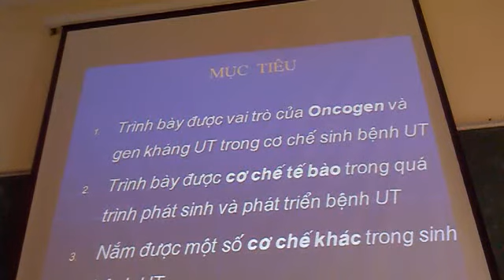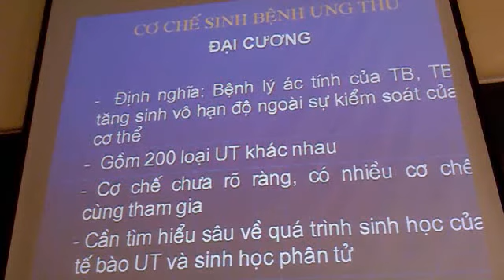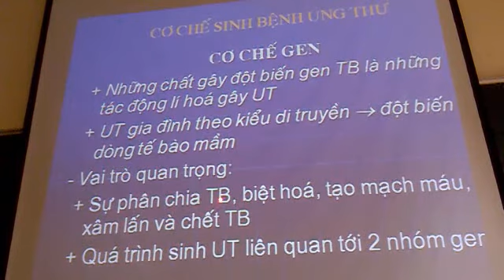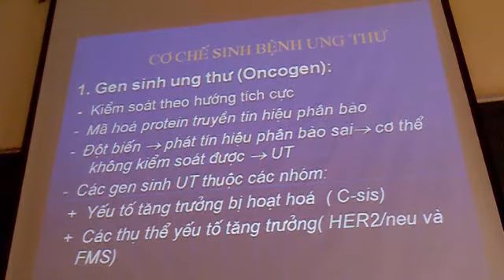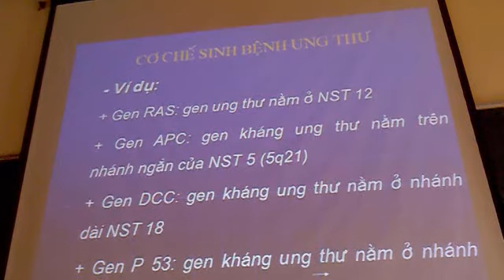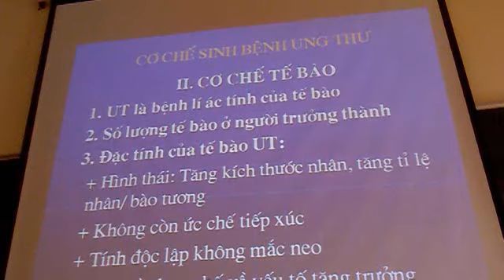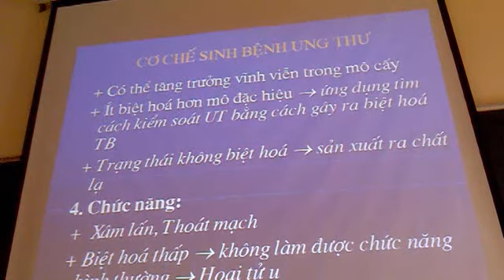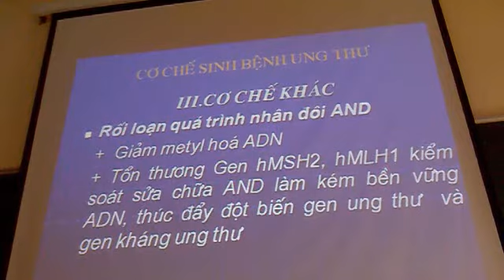Cơ chế bệnh sinh của ung thư